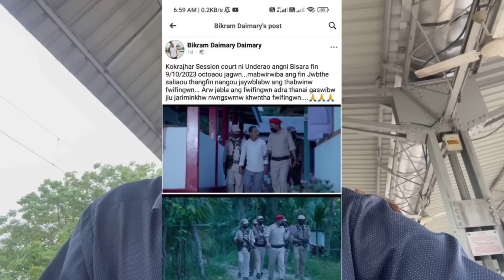Jamuna boroabw be badi _Jail ao tangpin sigwn Bikrom daimary ? Sasebw bargoaa jaipra _A to Y updates